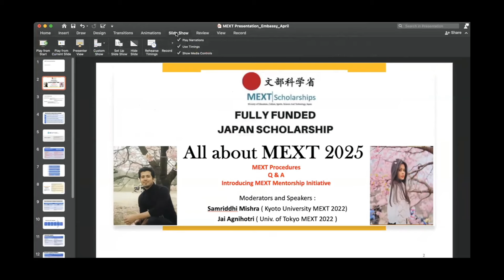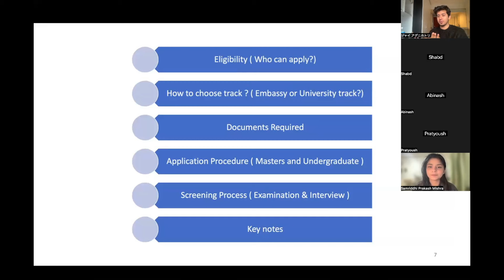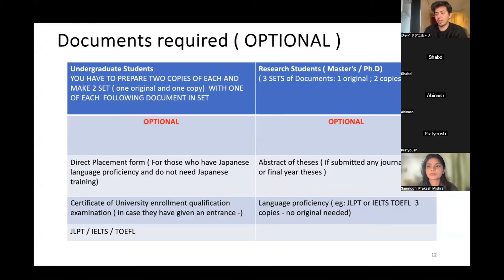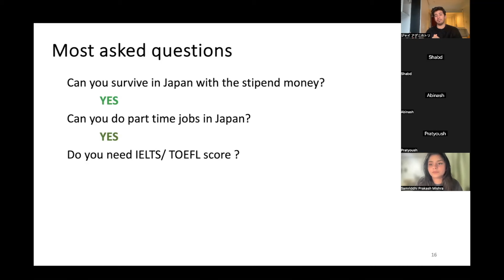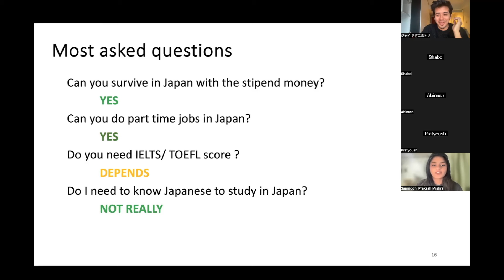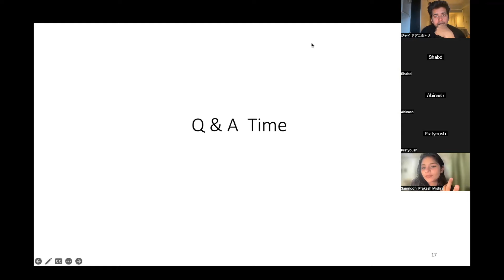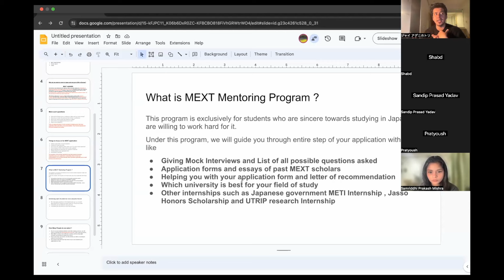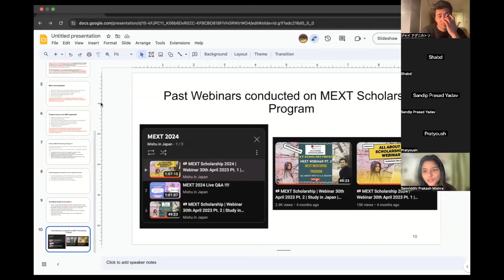MEXT Scholarship Japan Webinar | Process Explained | Study in Japan | Embassy Track | 2025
This webinar contains detailed information about the Mext scholarship and how to get it. Enjoy!

0:00 Introduction
3:25 Benefits of MEXT
7:10 Embassy vs University Track
9:40 MEXT Process
12:10 Documents Required
15:15 Written Exam
19:04 Key Points
20:35 Most Asked Questions
37:40 MEXT Mentoring Program
44:46 Interview Questions
52:39 QnA